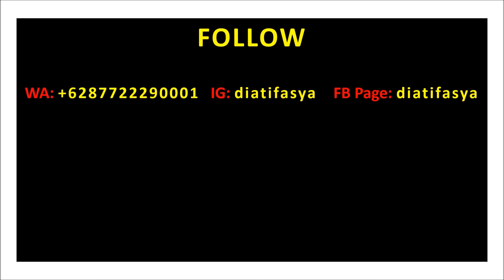Jaket wanita kekinian 2021/2022 original local branded by UMKM Indonesia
Jaket wanita kekinian 2021/2022 terbaru original local branded dari berbagai UMKM Indonesia ini bisa dijadikan pilihan wanita untuk berbagai kebutuhan seperti jaket untuk olahraga, naik motor, naik gunung dan lain-lain.

Kini juga menyediakan beragam jaket wanita kekinian original local brand.